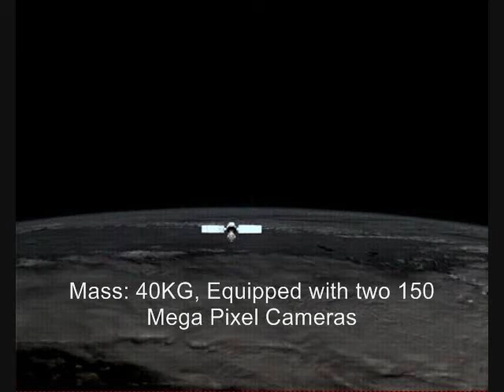Shenzhou 7 Mini Companion Satellite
The Shenzhou 7's mini companion satellite entered a 4x8 km elliptical orbit around the orbital module. The mini-sat has self-navigation system that allow it to approach other orbital vehicles. The satellite was a cube about 40 cm (16 in) long, with a mass of 40 kilograms (88 lb); it carried boost devices and two 150-megapixel stereo cameras. The satellite's tasks included testing the mini-satellite technology, observing and monitoring the spacecraft, and testing the tracking and approaching technology used for space rendezvous and docking

According to the mission plans, the miniaturized satellite will first take photos and videos near the spacecraft, then maneuver to about 100 to 200 kilometres (62 to 120 mi) away from the spacecraft.